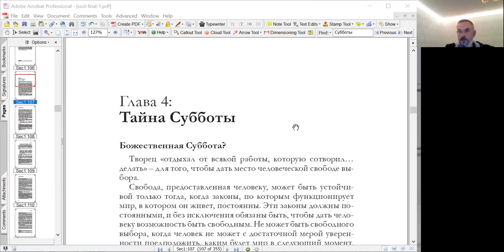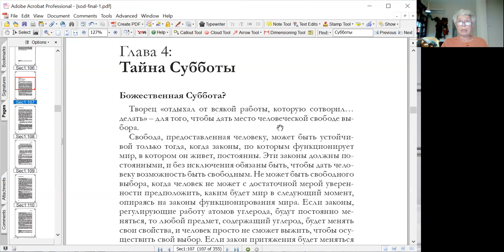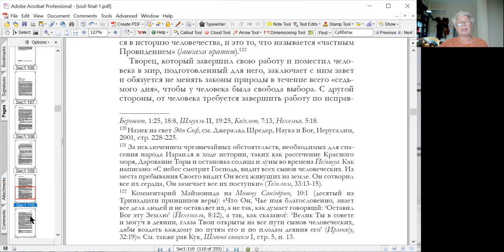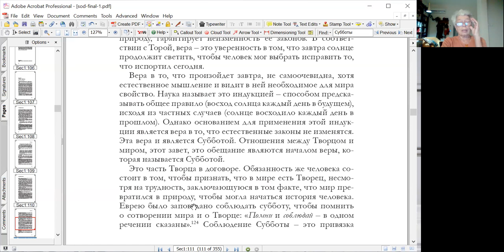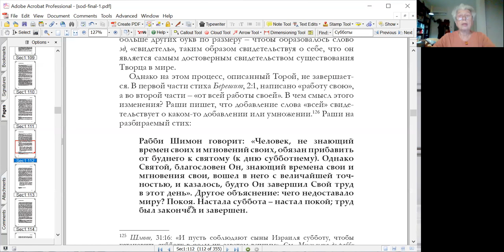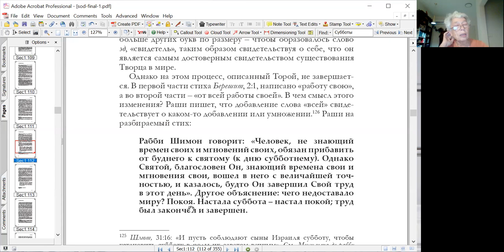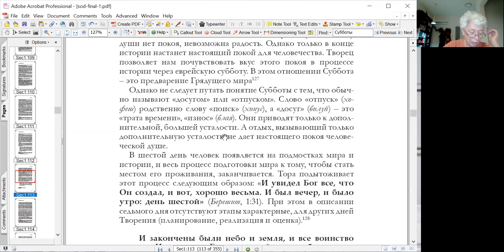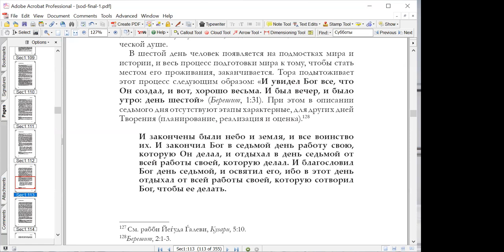«Тайна Субботы», курс «Тайна еврея, рав Иеѓуда Леон Ашкенази (Маниту)», Нехама Симанович.